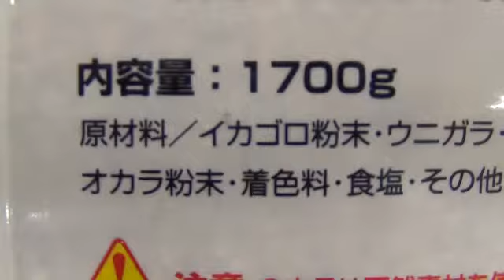集魚材の原料、成分、目方等。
裏面に集魚材の原料や成分、目方等も記入しているものもあります。
その殆どが海中で自然に分解されるものばかりです。
最もよくないのが砂、土です。これらはよほど海底から巻き上げる荒波以外にはそのまま残ってしまいます。